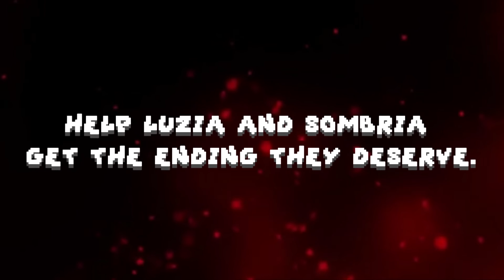My Big Sister - Трейлер к выходу игры (2019)